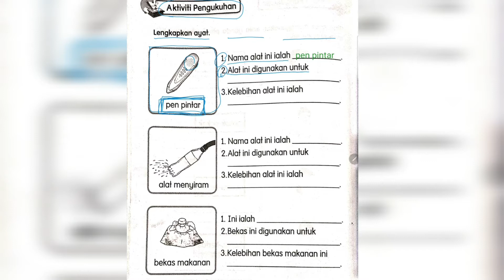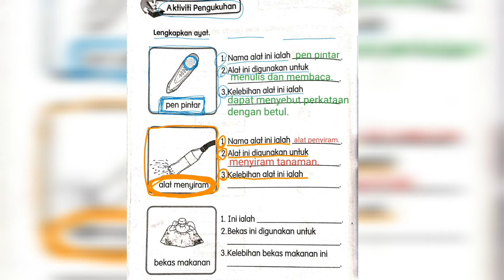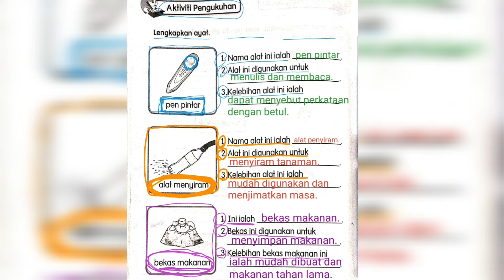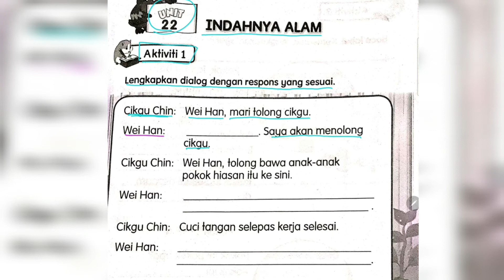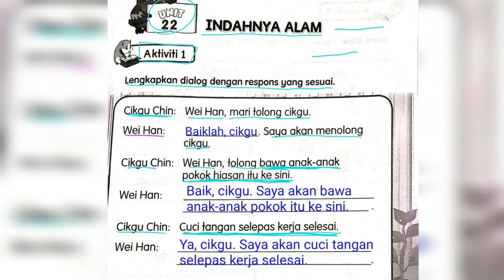Buku aktiviti Bahasa Melayu Tahun 1 Jilid 2 (ms 54-55)